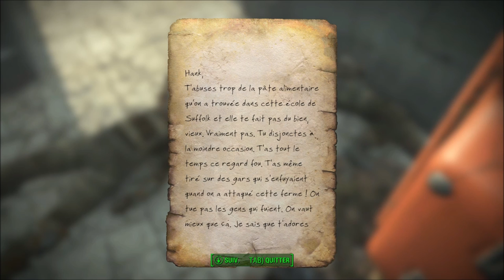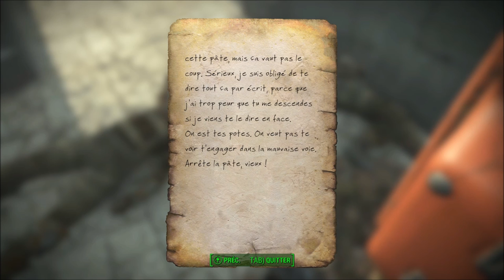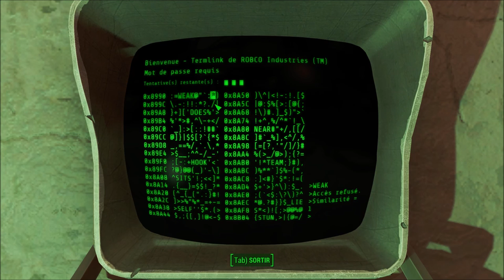[Let's Play] Fallout 4 - Ep. 59 : Mange! [FR]